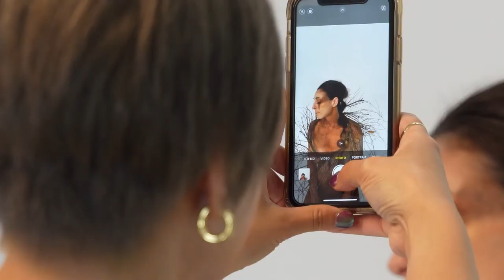Behind the scenes - The number is 4ELEMENTS - Fire / Earth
Air: Carla Yustiz @carlayustiz
Water: Nirta @nirtasau
Earth: Myriam @mymyam_47_2
Fire: Karine Laflamme @malvina.xo_
Hair: Yuka Haya @yukahair_6666
Accessories: @didibujando
MUA: Odalis Chávez @odaliska.makeup
Video: Andrea Villa @andreavillaphotography / @andreavillaproductions
Photo: Odalis Chávez @odalisch
Photo: Carlos Fernández @elmanosqc
Organizer: @photo2f.ca